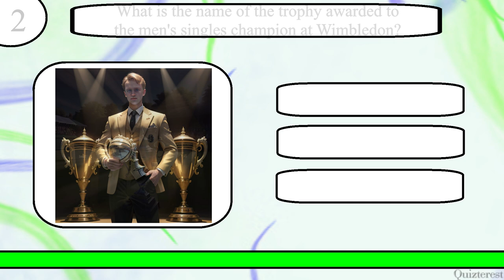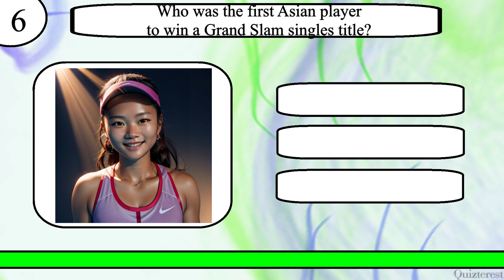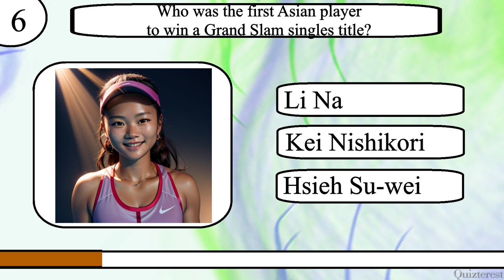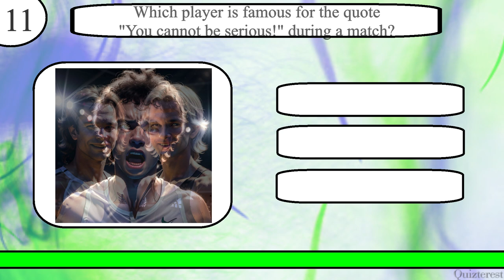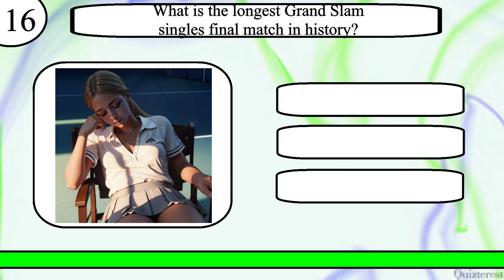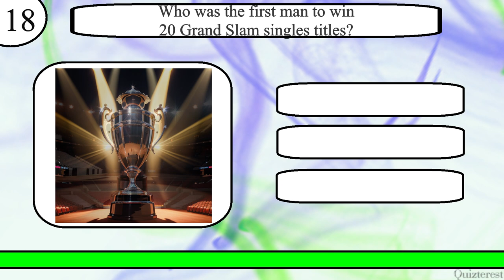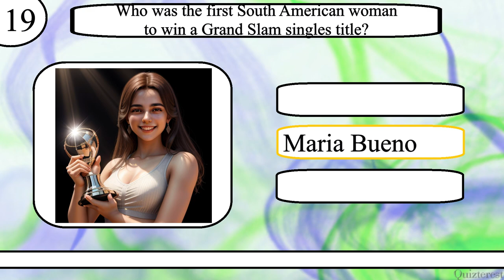Think YOU Know Tennis? Only The Wimbledon Championship Winner Can Ace This Tennis Trivia Quiz!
Test your knowledge of Tennis with this 20 question quiz from Quizterest.